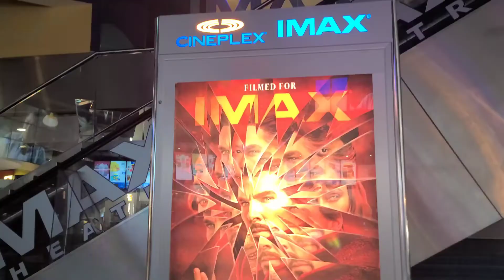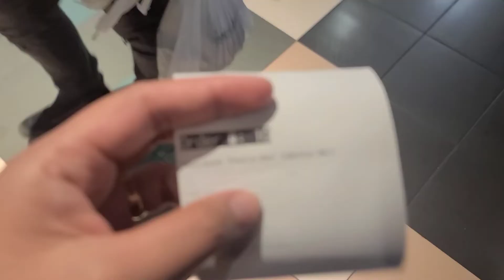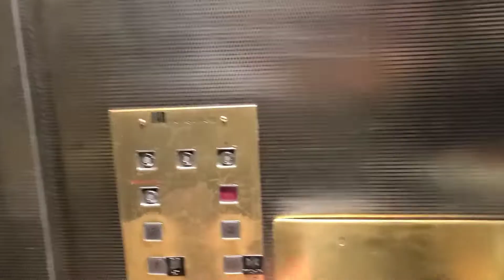KALMADO LANG || VLOG #72 CANADA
Another short vlog!!Tamang nood ng Doctor Strange. Minsang date lang kahit pagod si papi galing sa maghapon na work!